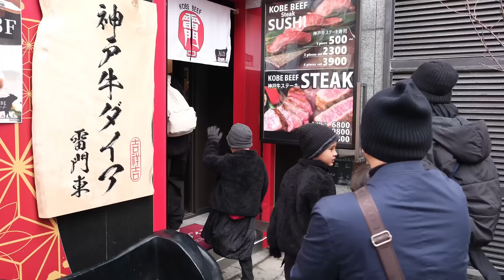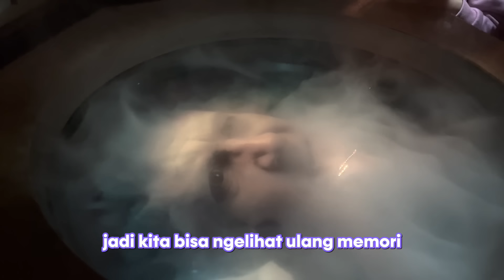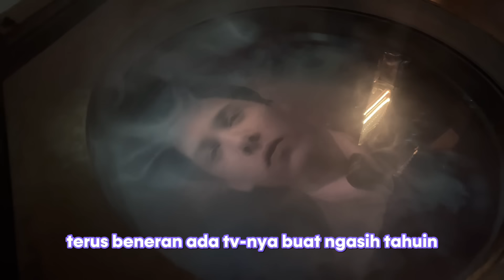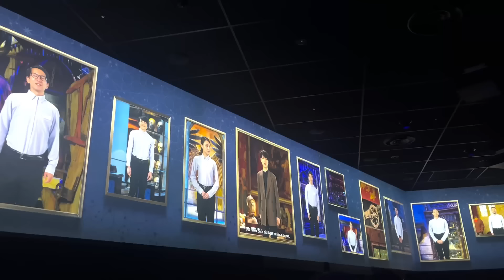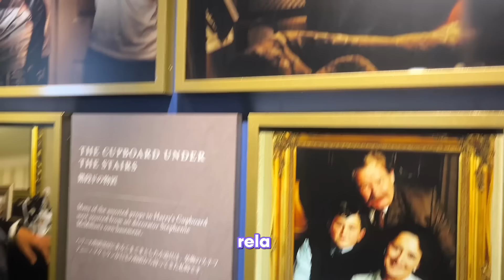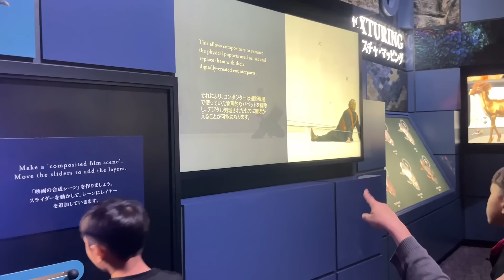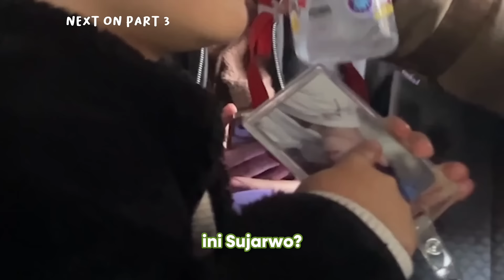HARRY POTTER STUDIO | SYBIL: AAAKK BUTTER BEER~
Assalamualaikum
Yaaaayyy! Masyaallah happy banget bisa ngajak anak-anak ke Harry Potter Studio. Bisa kasih experience baru ke mereka. Bismillah semua yang nonton bisa kesini juga yaaaa~

Happy watching!